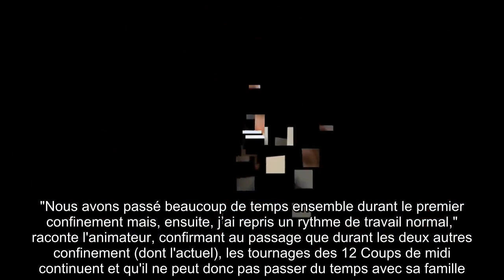✅ Jean-Luc Reichmann : sa vie de couple repose sur deux piliers